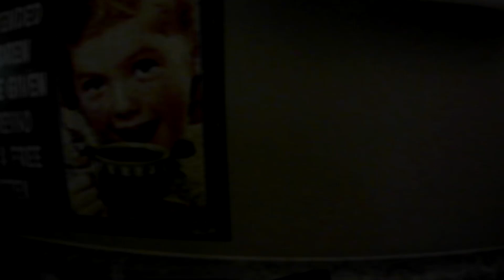Morning Commute to Office by Motorcycle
Morning commute, a great way to get to work.